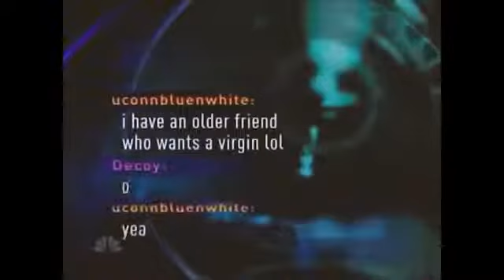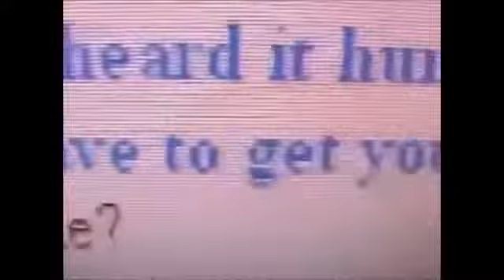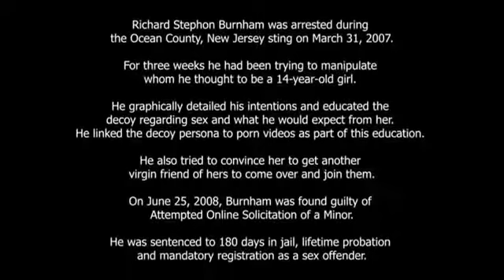To catch a predator- The I got no money predator